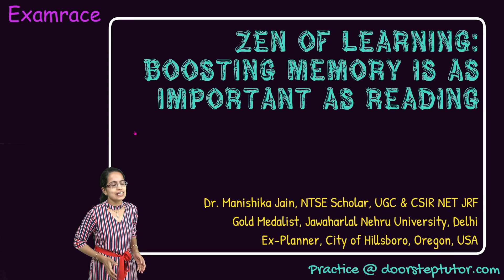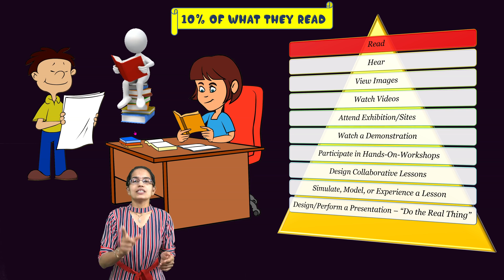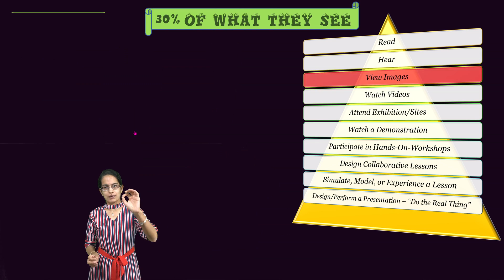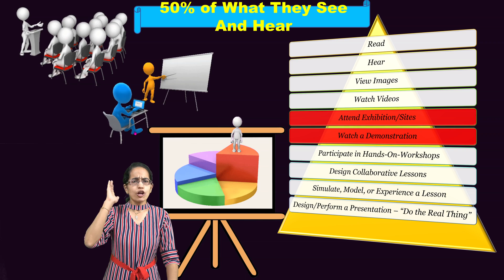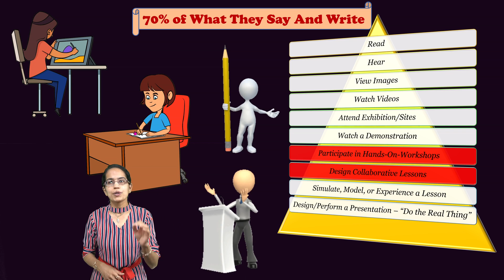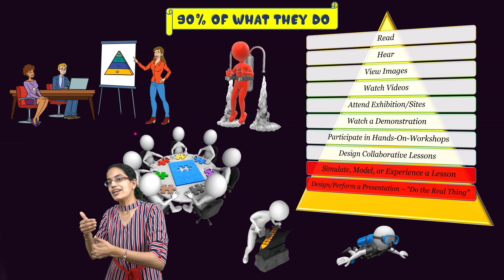Zen of Learning: Edgar Dale’s Cone of Experience- 90% of What You Do is Remembered|Teaching Aptitude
Also visit
Edgar Dale’s Cone Of Experience

Read
Hear
View Images
Watch Videos
Attend Exhibition/Sites
Watch a Demonstration
Participate in Hands-On-Workshops
Design Collaborative Lessons
Simulate, Model, or Experience a Lesson
Design/Perform a Presentation – “Do the Real Thing”

Chapters:
0:00 Zen of Learning
0:12 Boosting Memory
0:21 Associative Memory
0:56 Edgar Dale’s Cone of Experience
3:16 Watching a Demonstration
5:44 Engaged Learning